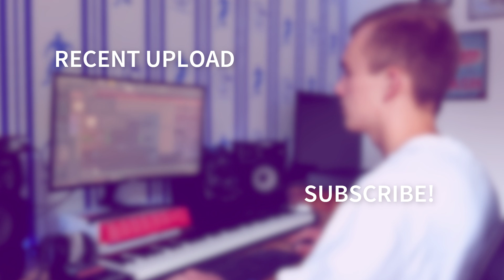[FREE] Juice WRLD Type Beat 'ENERGY' (Sash Beats)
IMPORTANT:

This beat can only be used for non-commercial purposes. If you want to monetize your music, you first have to buy a license.

BPM: 150